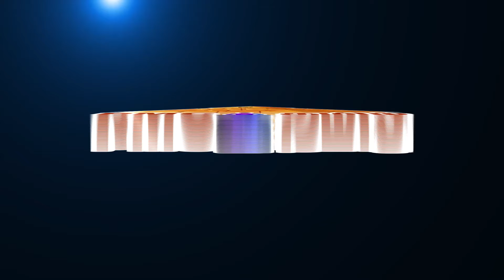Importance of Meditation | தியானத்தின் முக்கியத்துவம் | Prasanthi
Meditation is a Spiritual Exercise which gives Mindfulness and thoughtless stage to our Mind. Meditation calms down the Body and Mind and in turn can improve the health. Meditation can gives a sense of calm, peace and balance that can benefit both Physical and Mental Health. In this video Prasanthi shares about the importance of Mediation. To know more please watch the video.
More videos on Prasanthi  🌻...🌻